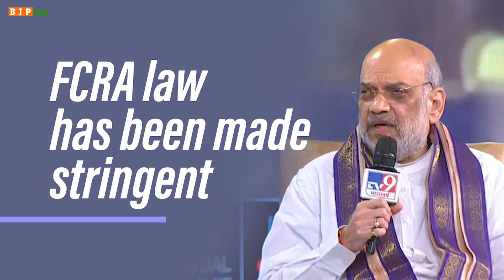FCRA law has been made stringent | Amit Shah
Union Home and Cooperation Minister, Shri Amit Shah, explains why some NGOs were prohibited from receiving money from overseas under the Foreign Contribution (Regulation) Act.

Besides, Shri Amit Shah also shed light on the reasons British-era criminal laws were replaced.